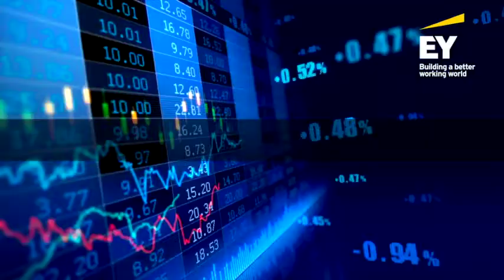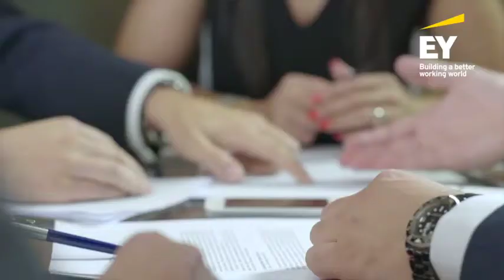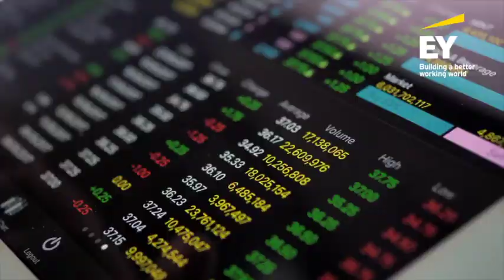EY Regulatory Trust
Es un servicio habilitado con nuestra tecnología que te permitirá prevenir y detectar problemas de cumplimento regulatorio en tus empleados, proveedores y socios del negocio.